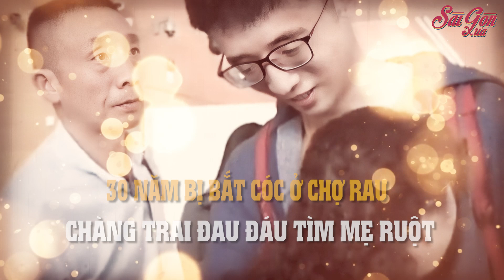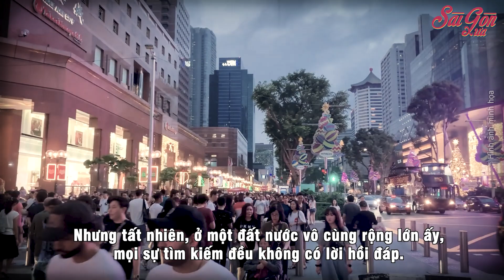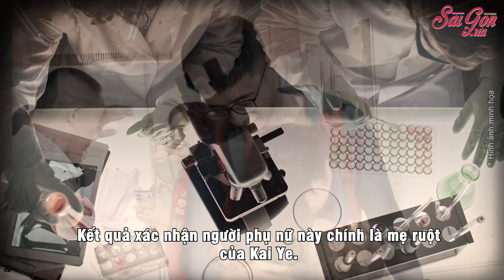30 năm bị bắt cóc ở chợ rau, chàng trai đau đáu tìm mẹ ruột | Sài Gòn Xưa